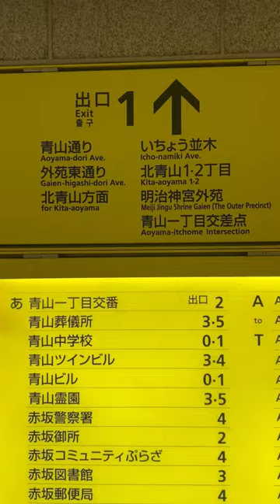如果你11月來東京旅行, 這三個景點非去不可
推薦你11月來東京旅行,這三個景點非去不可🔥
附銀杏紅葉最新情報!

秋天的東京，就像是大自然打翻了調色盤，紅的🍁、黃的、橙的色彩交織成一幅幅動人的畫卷😍。

從11月中旬開始，一直到12月初，這座城市便換上了它最迷人的秋裝😘，等待着你來一探究竟。

今天，就讓我帶你走進東京的秋日童話，一起尋覓那些不可錯過的紅葉🍁與銀杏美景!

首次Klook App 下單享95折優惠